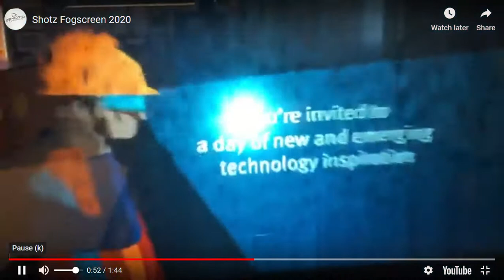Indoor Fog Screen Projection 2